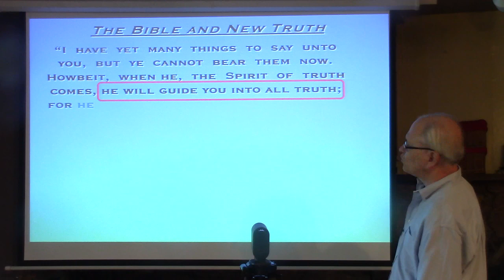The REAL Nativity Story - John R. Kenny - TikTok Presentation - April 1, 2023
We have to ask ourselves the question: "Exactly HOW did Jesus, the very Son of God, end up being born in a barn in a feeding trough (manger)?"  Rather than being an endearing scene, this is actuall y one of the greatest tragedies in all human history.  I'll tell you why.